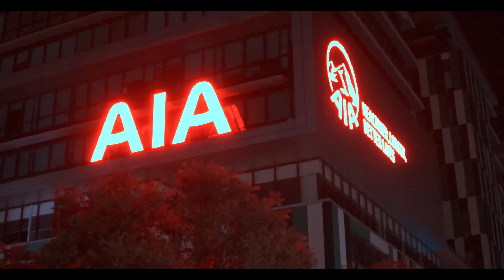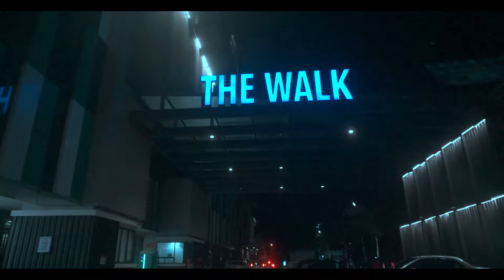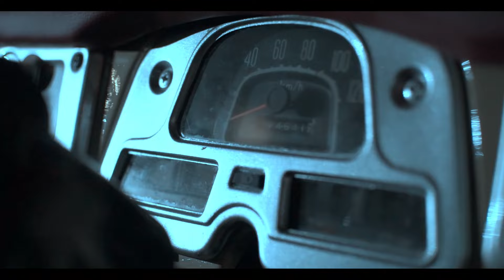TOYOTA LAND CRUISER (BJ40) | RARE MODEL | CYBERPUNK CONCEPT